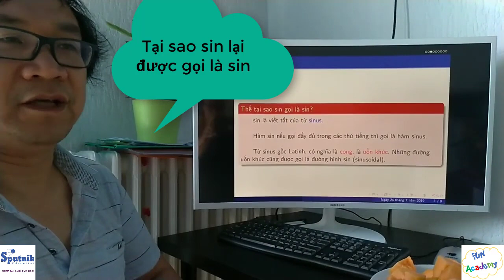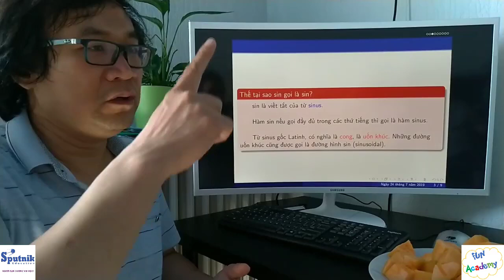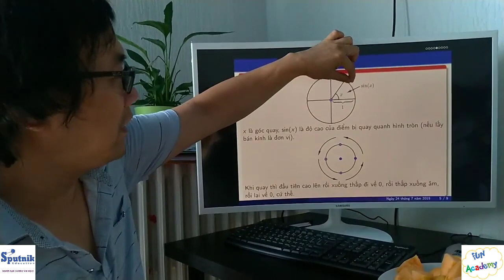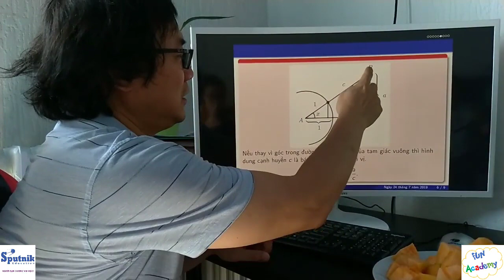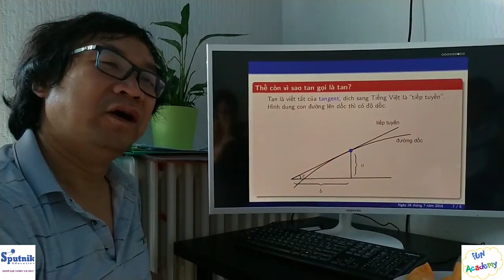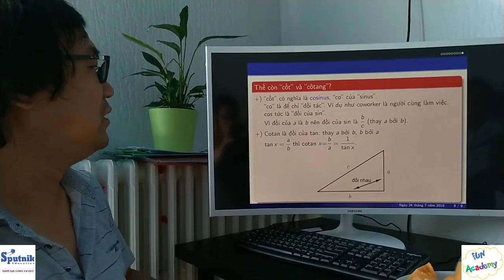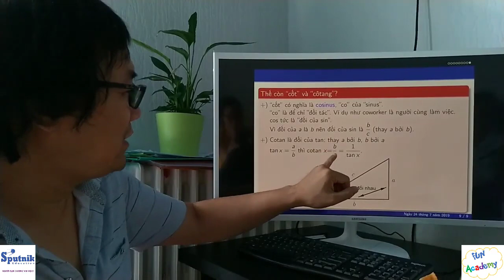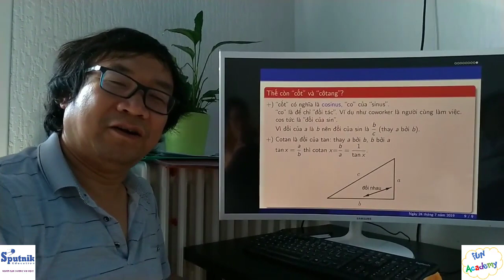Bài 11. Tại sao Sin lại là Sin? Trình bày: GS Nguyễn Tiến Dũng.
Các khái niệm lượng giác cơ bản.
FunAcademy (Trường học vui vẻ) là kênh youtube giáo dục được khởi tạo bởi GS
Nguyễn Tiến Zũng (ĐH Toulouse – CH Pháp, người sáng lập tủ sách Sputnik Education), GV Ngô Văn Minh (GV Toán TA - THCS Archimedes – Hà Nội, thành viên tủ sách Sputnik Education) và các cộng sự, những người muốn góp phần làm cho việc học toán trở nên dễ dàng hơn với học sinh phổ thông, ban đầu là tập trung vào các học sinh tiểu học và THCS.